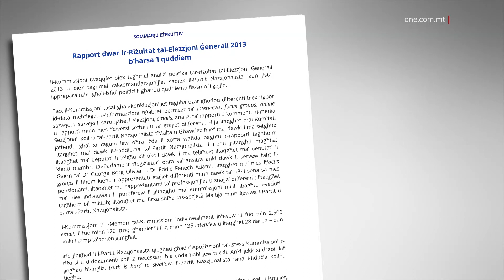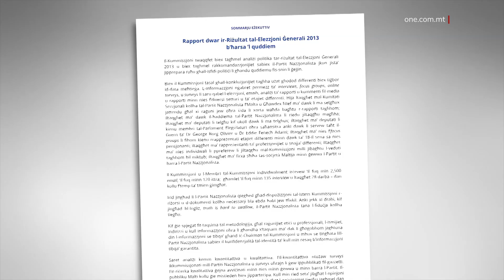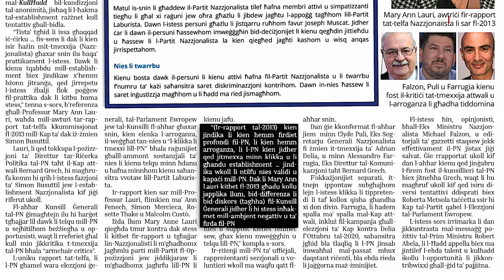IL-PN JIRREPETI L-ISTESS ŻBALJI LI ELENKA FIR-RAPPORT TAT-TELFA TAL-2013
ONE.COM.MT • Għaxar snin wara r-rapport tat-telfa tal-2013, il-Partit Nazzjonalista qed jirrepeti l-istess żbalji li elenka bħala r-raġunijiet għaliex il-poplu ma baqax javdah. U dan saħansitra mill-istess nies li kitbu dan l-istess rapport.

Dan kien is-sentiment ta’ sors fil-Partit Nazzjonalista li tkellem mal-gazzetta KullĦadd fuq il-kundizzjoni tal-anonimità, b’referenza diretta għall-Mary Ann Lauri tal-establishment Nazzjonalista.

FILMAT: KULLĦADD / ARKIVJI

L-istess persuna, li għaxar snin ilu ffirmat ir-rapport tat-telfa Nazzjonalista fejn ġie indikat ċar u tond ir-raġunijiet għal xiex ħafna persuni kienu abbandunaw lill-Partit Nazzjonalista dak iż-żmien, illum hi stess qed tirrepeti l-istess żbalji li kienet ġibdet l-attenzjoni dwarhom.

Dan hu s-sentiment fid-Dar Ċentrali u li rrappurtat dwaru l-gazzetta KullĦadd lejn il-Professur Mary Ann Lauri, waħda mill-awturi tar-rapport tat-telfa kkummissjonat fl-2013 mill-Kap ta’ dak iż-żmien Simon Busuttil.

Illum Lauri tokkupa l-irwol ta’ President tar-Riċerka tal-Partit Nazzjonalista.

Fuq il-kundizzjoni tal-anonimità, sors tal-gazzetta KullĦadd fi ħdan id-Dar Ċentrali rrimarka li l-affarijiet fil-PN mhux biss ma nbidlux f’dan iż-żmien kollu, iżda baqgħu sejrin għall-agħar.

Mal-KullĦadd, is-sors saħaq hekk.

“Tista’ tgħid li issa għaqqad iċ-ċirku ... fis-sens li dak li kien isir ħażin mit-tmexxija Nazzjonalista għaxar snin ilu baqa’ prattikament l-istess. Dawk li kienu tqabbdu mill-establishment biex jindikaw x’hemm bżonn jitranġa, qed jirrepetu l-istess żbalji flok poġġew fil-prattika dak li kitbu huma stess.”

Fl-aħħar Kunsill Ġenerali tal-PN ġimagħtejn ilu hi ħarġet tgħajjar lil dawk li telqu mill-PN u sejħitilhom beżżiegħa u opportunisti, fost oħrajn.

MARY ANN LAURI
PRESIDENT TAR-RIĊERKA TAL-PARTIT NAZZJONALISTA
“L-arm chair critics jagħtuna ħafna pariri. Ħafna lezzjonijiet b’dak li jiktbu u jgħidu.”

Il-KullĦadd spjegat kif l-uniku rapport tat-telfa li għamel il-Partit Nazzjonalista, wara elezzjoni ġenerali jew tal-Kunsilli Lokali u l-Parlament Ewropew fl-aħħar għaxar snin, kien elenka l-arroganza, il-weġgħat tan-nies u “l-klikka li tmexxi lill-PN” bħala raġunijiet għall-ammont sostanzjali ta’ nies li kienu telqu minn ħdanu u ħafna minnhom kienu saħansitra vvotaw lill-Partit Laburista.

Ir-rapport kien sar mill-Professur Lauri, flimkien ma’ Ann Fenech, Simon Mercieca, Rosette Thake u Malcolm Custò.

Iżda llum Mary Anne Lauri qiegħda tmur kontra dak stess li kitbet fir-rapport u tgħajjar lin-Nazzjonalisti li m’għadhomx jagħmlu parti mill-Partit fl-Oppożizzjoni jew jiddikjaraw li m’għadhomx jagħrfu lill-PN li kienu jafu.

Mal-KullĦadd, is-sors temm jgħid hekk.

“Fil-fatt, ir-rapport tal-2013, kien jindika li kien hemm firdiet profondi fil-PN, li kien hemm arroganza, li l-PN kien jidher qed jitmexxa minn klikka u li għandu establishment...jindika wkoll li ntilfu nies validi u kapaċi mill-PN. Bażikament dak li Mary Ann Lauri kitbet fl-2013 għadu kollu japplika llum, bid-differenza li bid-diskors tagħha fil-Kunsill Ġenerali jidher li hi stess inħakmet mill-ambjent negattiv u ta’ firda fil-Partit Nazzjonalista.”